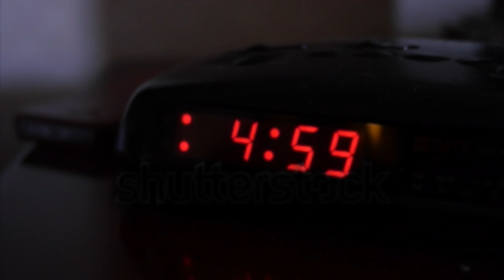Team Training - Fox Chapel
Fox Chapel High School Head Boy's Basketball Coach Zach Skrinjar and Pete Strobl of THE SCORING FACTORY discuss their love of fundamentals and the importance of advanced skills training in developing a winning team.

Behind the scenes documentary style footage of 6:00am workouts conducted for the dedicated and hungry Fox Chapel boy's basketball team. Includes brief interviews of players and coaches regarding goals and how they are using the sessions as a catalyst toward launching a successful season.

The Scoring Factory offers team training and has provided customized training regimens to programs throughout the Pittsburgh region and beyond. Find out more by visiting our website. ComeGetSome!

THE SCORING FACTORY
Educational, enriching and entertaining. With years of experience in player development and the ability to connect basketball resources for the benefit of all, The Scoring Factory is dedicated to spreading knowledge in all facets of basketball. Coaches teach with patience, players improve and parents see results. ComeGetSome!

MISSION - Accelerated skill development through extraordinary instruction, intense competition and the desire to excel.
GOAL - Foster a positive environment that promotes team chemistry, respect, accountability and hard work while enhancing basketball IQ.
VISION - To be the world’s leading basketball academy for skill development and organized game play.

Directed by Jared Richardson